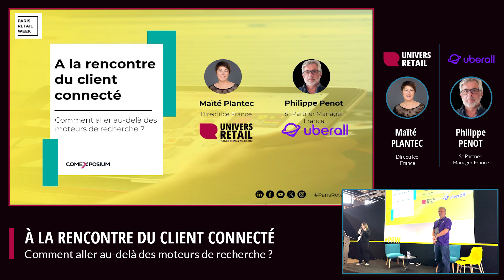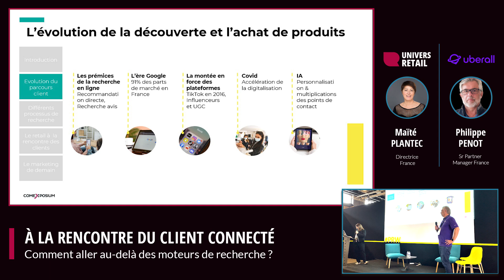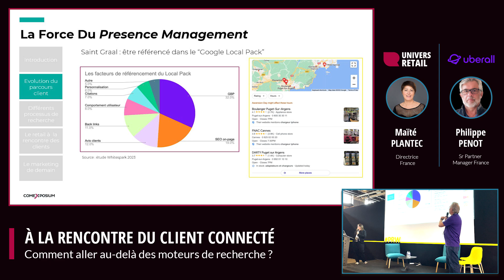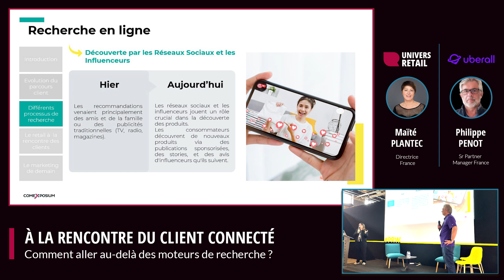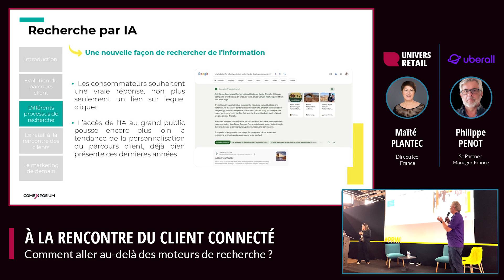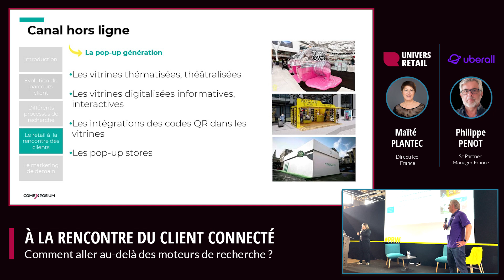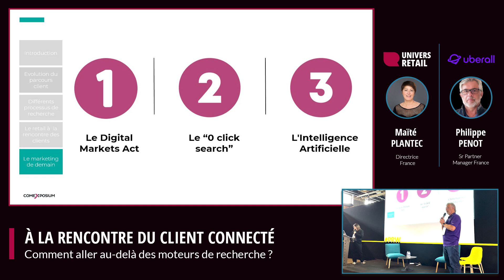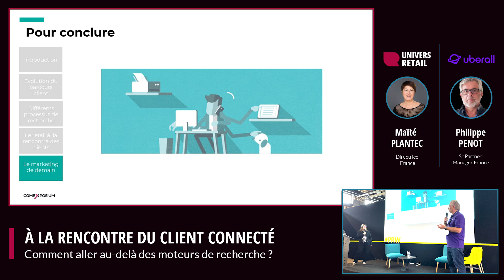A la rencontre du client connecté comment aller au-delà des moteurs de recherche ?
🎞 Replay du 17 septembre 2023 👉Découvrez l'atelier animé par Univers Retail & Uberall, lors de la Paris Retail Week.  Dans cet atelier, nos expert(e)s présentent les tendances émergentes en matière d'achats des consommateurs. Ainsi, que les meilleures pratiques pour établir une stratégie marketing holistique, incluant l'IA et l'omniprésence de l'image sur les moteurs de recherche.